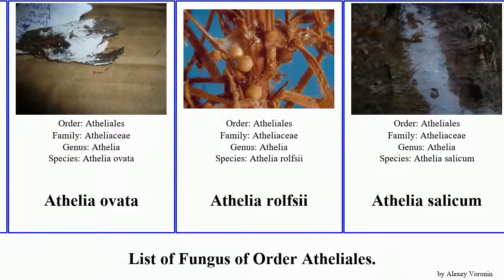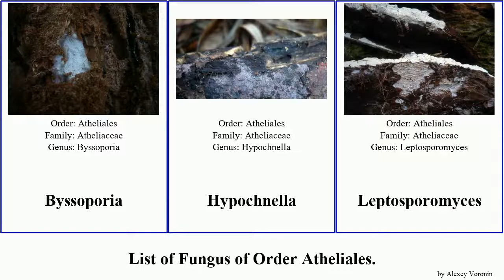Fungus of Order Atheliales lichen ovata decipiens Leptosporomyces Byssocorticium Atheliaceae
Amphinema
Athelia binucleospora
Athelia acrospora
Athelia arachnoidea
Athelia bombacina
Athelia decipiens
athelia lichen
Athelia neuhoffii
Athelia ovata
Athelia rolfsii
Athelia salicum
Atheliaceae
Atheliales
Byssocorticium
Byssocorticium atrovirens
Byssoporia
Hypochnella
Leptosporomyces
Piloderma